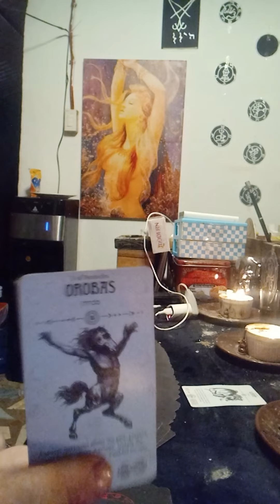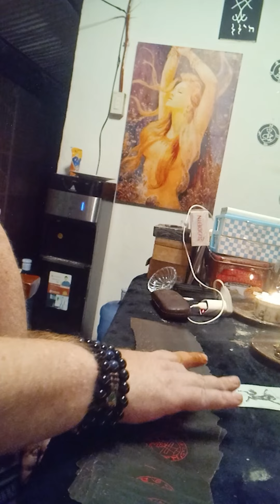3-30-23 Feeling your way to the truth with Tarot, part 2 of 2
Tarot demonstration